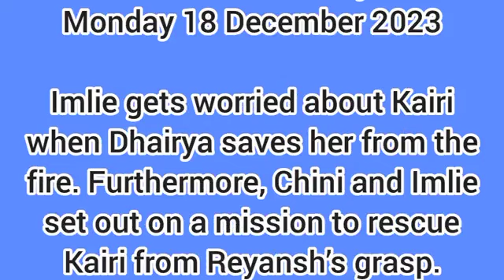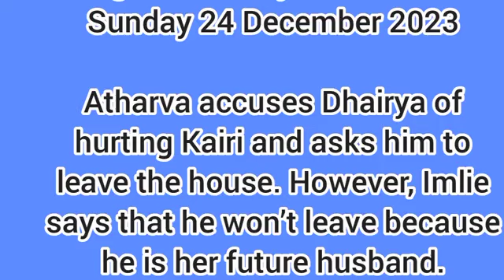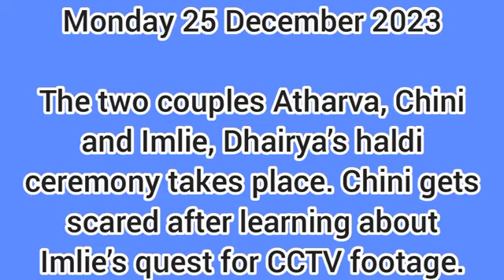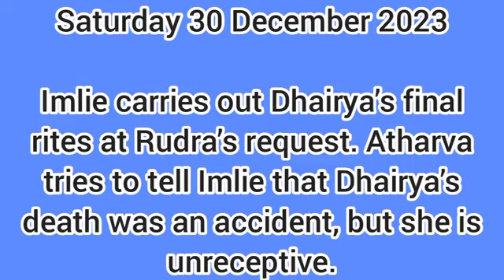Imlie Starlife December(15th to 31st)Teaser Update in English|Dhariya Tragic Death +Arthava Arrested